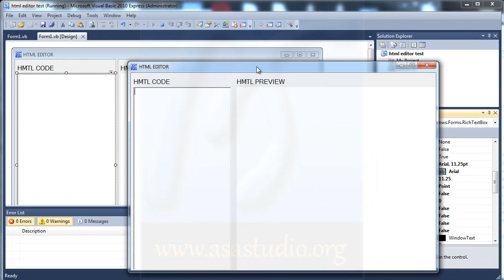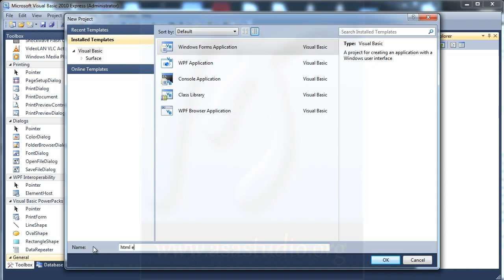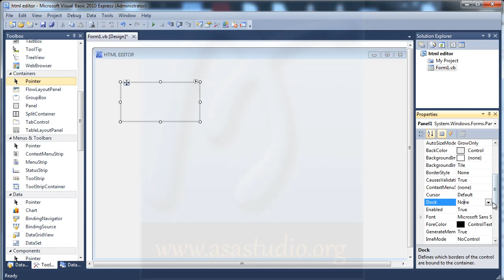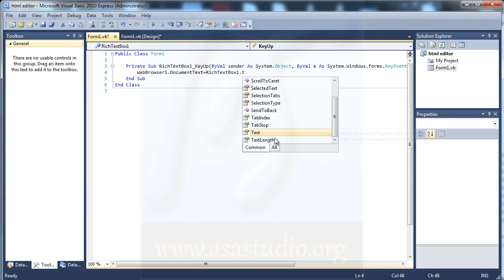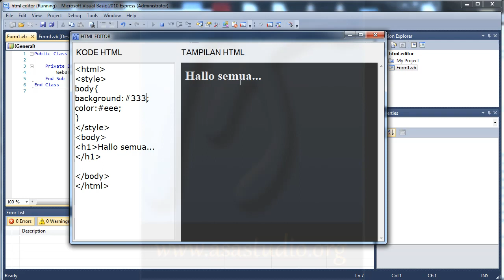Visual Basic 2010 Tutorial, Membuat Aplikasi HTML Editor Sederhana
Best Regards